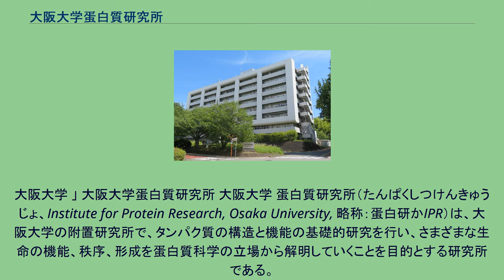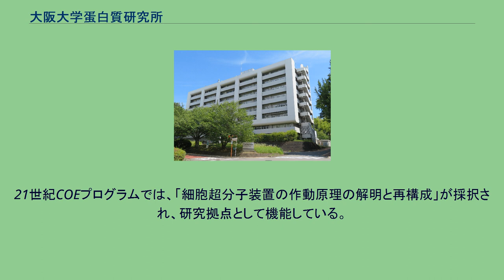大阪大学蛋白質研究所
大阪大学 」 大阪大学蛋白質研究所 大阪大学 蛋白質研究所（たんぱくしつけんきゅうじょ、Institute for Protein Research, Osaka University, 略称：蛋白研かIPR）は、大阪大学の附置研究所で、タンパク質の構造と機能の基礎的研究を行い、さまざまな生命の機能、秩序、形成を蛋白質科学の立場から解明していくことを目的とする研究所である。
1958年設立。
共同利用・共同研究拠点に指定されている。
大阪大学は、当初医学部と理学部で開学し、第二次大戦以前からタンパク質の研究が盛んであった。
タンパク質の存在様式は多様であり、それが関わる生命現象も多岐にわたっている。
化学、生物学、物理学、医学にわたるタンパク質の研究は、戦後、世界的に急速な進展を見せ始め、タンパク質研究を効率的に発展させていくためには、異分野の研究者が協力して集中的に研究を進めていくことが不可欠であり、それにふさわしい施設と、全国の研究者との交流・討論の場が必要であるとのことから、学内に蛋白質研究の総合センターを設置する必要があるとの気運が高まった。
そこで、赤堀四郎理学部教授を中心に設立計画が練られ、大阪大学は1955年に蛋白質研究所の設置を文部省に要求し、翌年に理学部附属施設として蛋白質研究施設の設置が認められた。
他方、1956年の日本学術会議総会において、全国の研究者の共同利用の場として蛋白質の研究施設を設立する必要があるとの決議がなされた。
翌年、国立大学研究所協議会は、この種の施設を大学附置の共同利用研究所として大阪大学に設置することが適当であるとの結論に達した。
このような動向を背景として、大阪大学蛋白質研究所は、1958年4月1日に全国共同利用研究所として発足し、赤堀四郎教授が初代所長に任命された。
設立当初から、全国の多くの化学、生物学、物理学、医学の研究者が集まり、研究所の施設・装置や研究のノウハウを共有して研究を行うことができる全国共同利用研究所として活動してきた。
その間、創設から半世紀の間に蛋白質に関する科学は著しく進歩した。
一次構造から高次構造までを解析する手法が飛躍的に進歩し、蛋白質分子、超分子複合体の構造が次々と明らかにされている。
遺伝子操作や化学合成法の進展によって、蛋白質を大量にかつ人為的に合成、改変することも可能となってきた。
本研究所はこれらの発展に寄与すると同時に、その手法を駆使して蛋白質の機能を分子および原子レベルで見る研究、すなわち遺伝子の発現制御、細胞内外の情報伝達、生体エネルギー変換等の仕組みを解き明かす研究を進めている。
今後は、ゲノム塩基配列に示される生命の設計図からどのようにして生命が創造されていくのかを蛋白質科学の立場から明らかにしていく。
そのために、膜蛋白質、遺伝子制御蛋白質を中心とした超分子システムの構造と機能の研究を通して生命秩序形成のメカニズムを明らかにしていく必要がある。
現在、本研究所は4研究部門12研究室と1センター8研究室からなる体制をとっている。
2010年4月から、共同利用・共同研究拠点（蛋白質研究）に指定されている。
21世紀COEプログラムでは、「細胞超分子装置の作動原理の解明と再構成」が採択され、研究拠点として機能している。